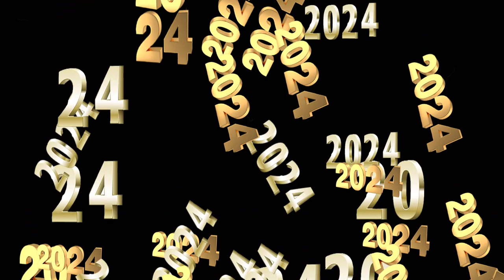Happy New Year 2024